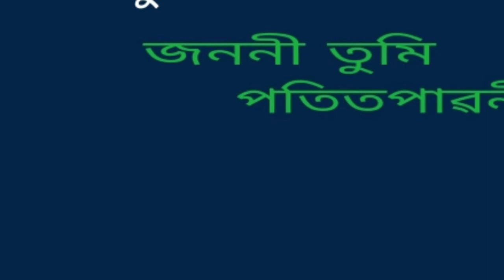Narakasur bulsobir geet. ( নৰকাসুৰ বোলছবিৰ গীত )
Narakasur bulsobir geet.
নৰকাসুৰ বোলছবিৰ গীত ।

" জননী তুমি পতিতপাৱনী "

An Assamese song of the film " Narakasur" released in 1962. This is collected from AIR Dibrugarh broadcasting.

কণ্ঠশিল্পী -  মিনু দাস ।
               -  মীৰা চেটাৰ্জী ।
গীতিকাৰ - কেশৱ মহন্ত ।
সংগীত -     ব্ৰজেন বৰুৱা ।